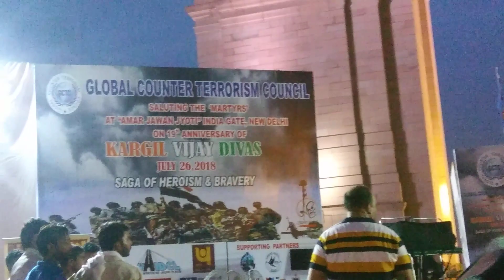Nizami Brothers at India Gate||Kargil Diwas